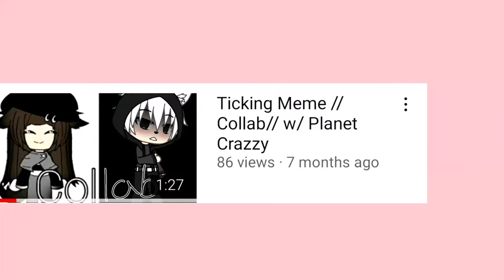Never fully dressed without a smile || Gacha meme || Gift for @FøreverLasting (Congrads on 500 🥳)